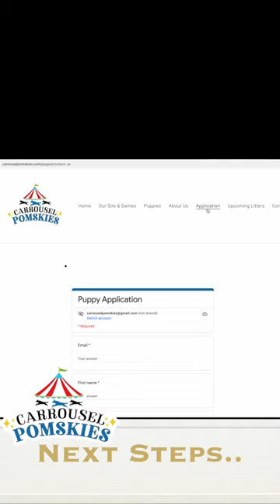Princess the pomsky puppy is 6 weeks old and just so precious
Nurturing Pomsky Puppies: A Glimpse into the Journey at 6 Weeks with Carrousel Pomskies

Welcoming a new litter of adorable Pomsky puppies is a moment of pure joy and anticipation. These unique and captivating crossbreeds, a mix of Pomeranian and Husky, captivate hearts with their striking appearance and charming personalities. At 6 weeks of age, these playful bundles of fur are at a pivotal stage in their development, and Carrousel Pomskies is at the forefront of ensuring their growth is marked by nurturing care and essential socialization.

Week 6: A Transformative Phase

As Pomsky puppies reach the 6-week mark, they begin to display a remarkable transformation. Their once-closed eyes are now fully open, revealing curious gazes that take in the world around them with newfound wonder. Their wobbly attempts at walking are becoming more stable, as they gain confidence in their growing bodies. This is a crucial period in their journey from infancy to puppyhood, and the role of their environment and caretakers cannot be underestimated.

Carrousel Pomskies' Nurturing Approach

Carrousel Pomskies, known for their dedication to breeding healthy and well-adjusted Pomsky puppies, recognizes the significance of these early weeks in shaping a puppy's future temperament. Here's a glimpse into how they nurture their Pomsky puppies and provide them with the best start in life:

**1. Warm and Loving Environment

At 6 weeks, the Pomsky puppies are introduced to a warm and loving environment that mirrors the care they would receive in a forever home. Carrousel Pomskies ensures that the puppies are surrounded by comfortable bedding, ensuring a cozy and safe space for them to explore and play.

**2. Positive Socialization

Socialization is a cornerstone of a Pomsky's development, helping them grow into confident and well-mannered companions. Carrousel Pomskies takes this responsibility seriously by exposing the puppies to various sights, sounds, and gentle interactions with humans. This exposure helps the puppies adapt to new experiences, reducing the likelihood of fear-based behaviors later in life.

**3. Early Learning and Stimulation

Puppies at 6 weeks are like sponges, eager to soak up knowledge and experiences. Carrousel Pomskies engages the puppies in stimulating activities that challenge their minds and bodies. Simple games, interactive toys, and short exploratory walks introduce them to the concept of play and stimulate cognitive growth.

**4. Healthcare and Nutrition

Ensuring the health and well-being of the puppies is paramount. Carrousel Pomskies provides regular veterinary check-ups, vaccinations, and a balanced diet that supports their growth. Proper healthcare not only sets the foundation for a healthy life but also contributes to their overall happiness.

**5. Introduction to Basic Commands

Even at 6 weeks, Pomsky puppies are capable of learning basic commands through positive reinforcement. Carrousel Pomskies introduces simple cues like "sit" and "come," using treats and praise to create positive associations and pave the way for more advanced training in the future.

Conclusion: Nurturing for a Bright Future

The journey of a Pomsky puppy's development at 6 weeks is a testament to the importance of early care and socialization. Carrousel Pomskies' commitment to creating a loving, enriching, and safe environment for their puppies ensures that these young lives are set on a path toward becoming well-rounded and confident companions. As these playful Pomsky puppies embark on their journey to their forever homes, they carry with them the invaluable foundation of care, nurturing, and positive experiences that Carrousel Pomskies has provided.